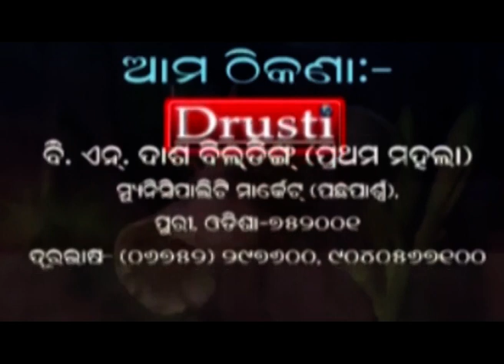PURI NEWS BY DRUSTI Dt. .08.02.2022-ଧର୍ମଶାଳା ଜାଗାରେ ଚାଲିଛି କଲ୍ୟାଣ ମଣ୍ଡପ